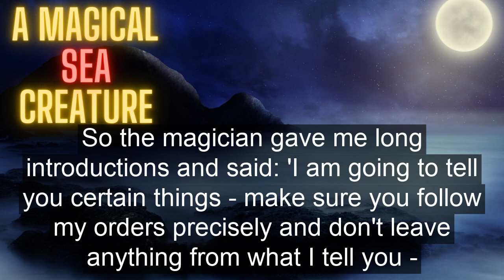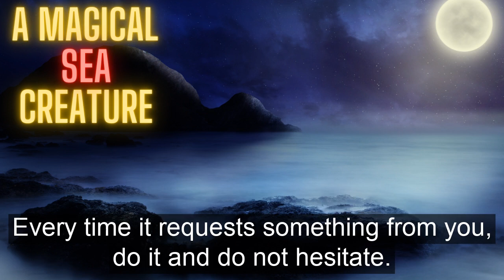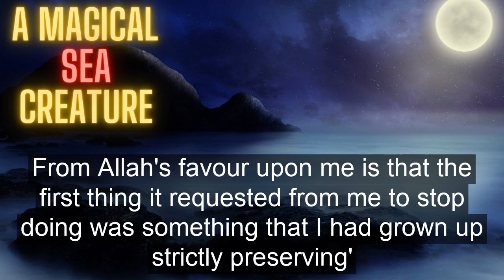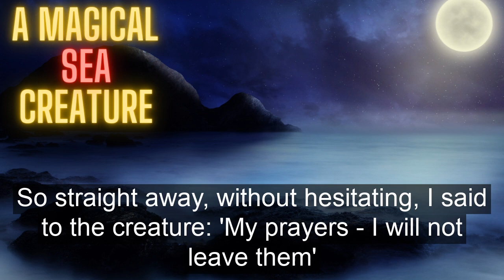An Acquaintance of Sheikh Abdur Razzaq Al Badr Meets A Strange Sea Creature! (True Story)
From the explanation of Al Kaba'ir by Adh Dhahabi.